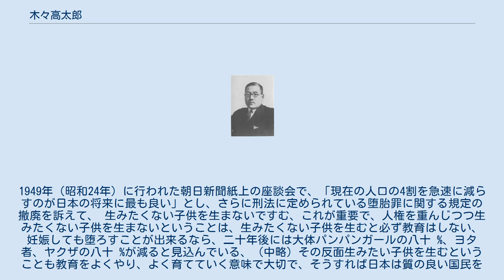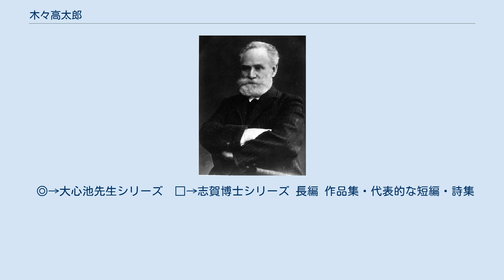木々高太郎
木々 高太郎（きぎ たかたろう、1897年5月6日 - 1969年10月31日）は、日本の大脳生理学者・小説家（推理作家）・詩人。
本名は林 髞（はやし たかし）。
長男は医学博士で精神衛生学者の林峻一郎。
 福士幸次郎 山梨県西山梨郡山城村下鍛冶屋（現・甲府市下鍛冶屋町）に生まれる。
生家は医家。
甲府市湯田町へ移り、甲府市立湯田尋常小学校へ通う。
1910年（明治43年）、さらに東八代郡白井河原村（現・甲府市白井町）へと移り、山梨県立甲府中学校（現・山梨県立甲府第一高等学校）へ入学する。
中学時代は弁論部に所属し、同校の『校友会雑誌』へも散文・短歌を投稿している。
 1915年（大正4年）に甲府中学校を卒業すると、詩人の福士幸次郎に師事して上京する。
金子光晴やサトウ・ハチローらとも親交を持ち、同人誌への投稿やドイツ詩の紹介を行う。
1915年には福士・江馬修・木村荘太が中心となり『白樺』の衛星誌である『LA TERRE』（ラ・テール、のち『ヒト』と改題）が創刊され、1916年（大正5年）9月刊行の第2巻第6号では「林髞」名義で木々の詩「寂しき微笑」が掲載されている。
 また、木々の慶應義塾大学医学部入学後の1922年（大正11年）1月には福士が編集委員、福士門人でもあった金子光晴が編集発行人を務める詩誌『楽園』が創刊され、同年3月刊行の第2号で木々は林家の先祖「林久策」のペンネームで訳詩・散文を発表している。
 イワン・パブロフ 1918年（大正7年）には慶應義塾大学医学部予科に入学する。
1924年に同医学部を卒業し、慶應義塾大学生理学教室の助手となる。
1927年（昭和2年）には講師となり、生理学の講義を担当、1928年（昭和3年）に　慶應義塾大学より医学博士号を得る。
博士論文は「神経刺激電流の滑走に就て」。
1929年（昭和4年）には助教授に昇進する。
 1932年（昭和7年）にソ連のレニングラード（ペテルブルク）へ留学し、翌年2月までイワン・パブロフのもとで条件反射学を研究する。
1933年（昭和8年）5月には帰国し、帰国後は研究・教育活動の傍ら新聞への医学随筆の寄稿等も行い、1934年には科学知識普及会評議員となる。
 甲賀三郎 上記の通り科学知識普及会評議員となった木々は、同僚評議員であった海野十三を知る。
木々は海野や南沢十七の勧めもあり、「木々高太郎」の筆名で『新青年』11月号に短編探偵小説「網膜脈視症」を発表する。
これが木々の探偵作家としてのデビューとなり、以降、「睡り人形」「青色鞏膜」など『新青年』へ数々の短編を発表する。
 1934年から1935年（昭和10年）には、甲賀三郎が『新青年』及び『ぷろふいる』誌上において、本格的探偵小説の非芸術性を主張し、「本格探偵小説」は文学性よりも探偵的要素を重視したものであり、探偵趣味を含んだ「変格探偵小説」は「本格探偵小説」から区別されるべきものであるとする「探偵小説芸術論」を提唱した。
これに対して木々は、1936年（昭和11年）3月に『ぷろふいる』第4巻第3号において論説「愈々甲賀三郎氏に論戦」を発表、謎に対する論理的思索とそれによる謎の解決を探偵小説の要素であるとし、探偵小説の芸術性を主張した（探偵小説芸術論争）。
また、甲賀との論争を受けた1936年（昭和11年）には持説の「探偵小説芸術論」を実践した作品として、『新青年』に「人生の阿呆」を発表する。
 木々が甲賀三郎と論争を繰り広げた『ぷろふいる』は1933年5月から刊行されていた専門誌であるが、探偵小説界には別途古今荘・蘭郁二郎らの同人誌として1935年3月に刊行された『探偵文学』が存在していた。
1937年（昭和12年）1月には木々や海野十三・小栗虫太郎は探偵小説の専門誌として『探偵文学』を改題して『シュピオ』を創刊する。
「シュピオ」はロシア語で「探偵」を意味する「シュピオン」に由来する。
 木々らは『シュピオ』の紙面も一新し、小説理論の探求や新人の育成、専門的研究などを提言している。
 同年、「人生の阿呆」で第4回直木賞を受賞する。
 1939年、雑誌「条件反射」を自費出版。
1941年、研究動員を受け陸軍科学研究所嘱託となる。
 1945年、林研究所を創設して所長となり、翌年には慶應義塾大学医学部教授となる。
執筆活動も再開し、翌年には『推理小説叢書』を監修...